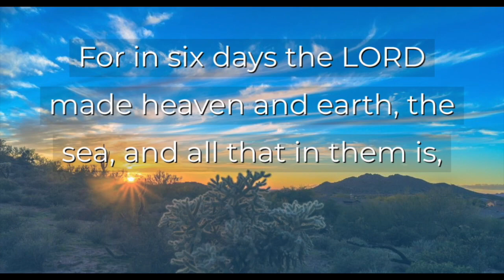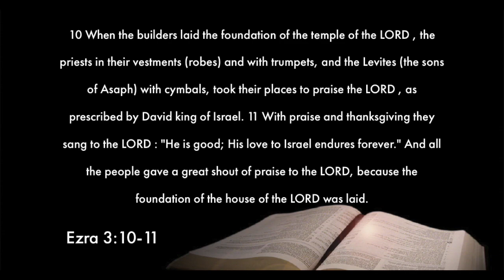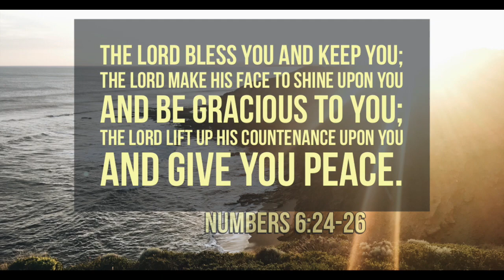Rebuilding The Temple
Chandler Community Fellowship
Sabbath Worship Service